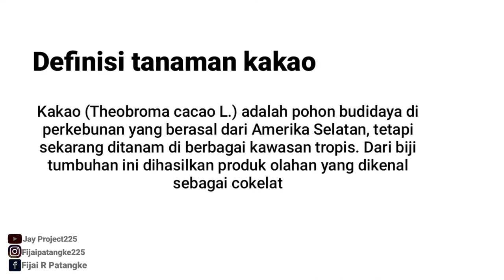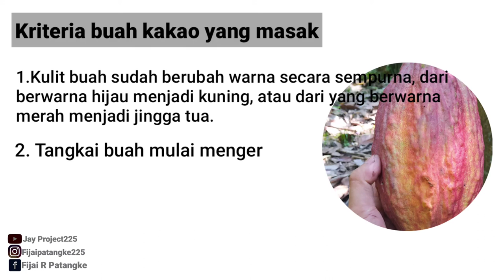teknik panen buah kakao yang baik dan benar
ini adalah teknik panen buah kakao yang baik dan benar pokonya kalian harus nonton sampai habis teknik panen buah kakao yang baik dan benar, trimakasih sudah menonton teknik panen buah kakao yang baik dan benar.